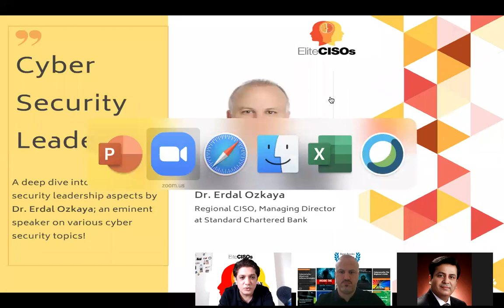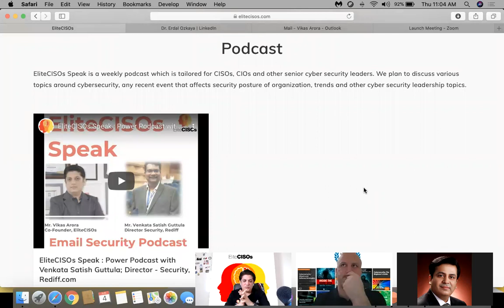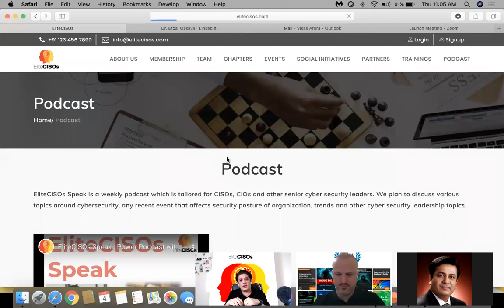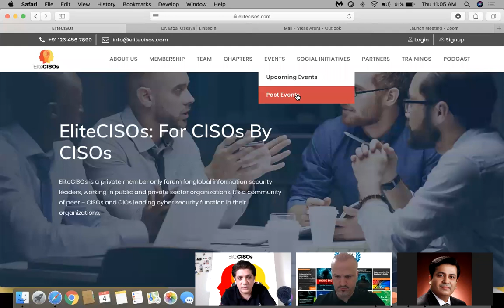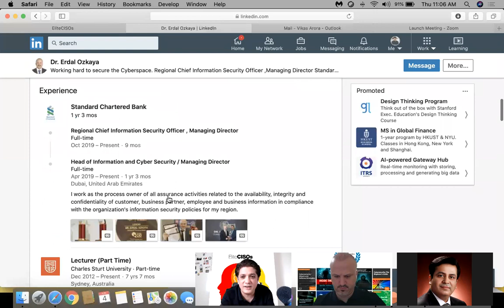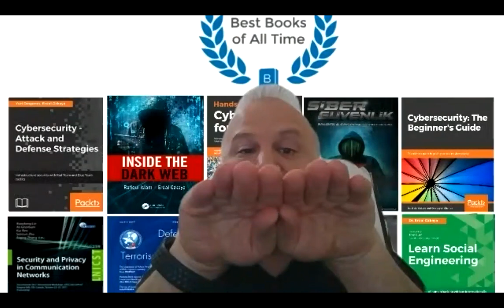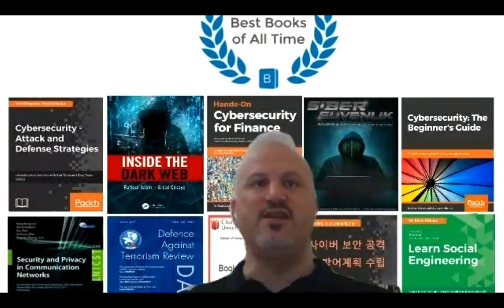EliteCISOs - Cyber Leadership Talk with Dr. Erdal Ozkaya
Dr. Erdal Ozkaya is a leading Cybersecurity Professional with business development, management, and Academic skills who focuses on securing the Cyber Space & sharing his real-life skills as a Security Advisor, Speaker, Lecturer, and Author.

Erdal is known to be passionate about reaching communities, creating cyber aware campaigns, leveraging new and innovative approaches and technologies to holistically address the information security and privacy needs for every person and organization in the world.
Erdal has co-authored many cybersecurity books as well as security certification course-ware and exams for different vendors.